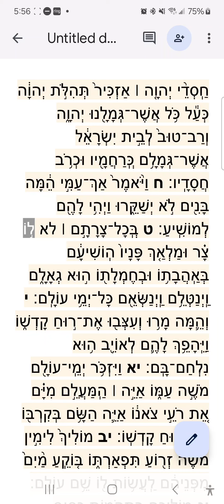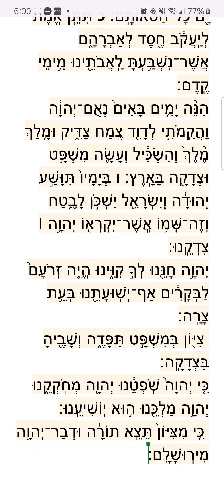Hasde Adonai for month of Nissan - חסדי ה' לחודש ניסן נוסח מרוקו